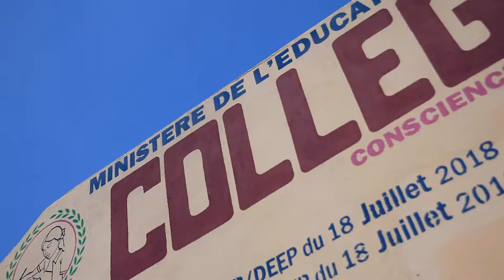NEFScienceWeek 2019 Ivory Coast: Girls in STEM & Science Cocktail